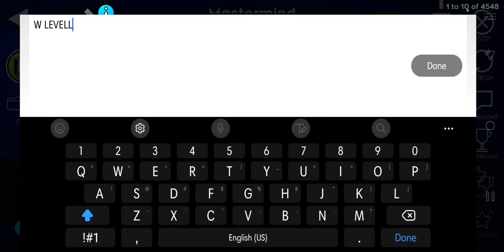Mastermind 100% (Insane Demon) by Hinds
this level is probably my new favorite insane demon lmao it's so consistent and fun
Level information———-

Name: Mastermind

Creator(s): Hinds

Difficulty: Insane Demon

Attempts: 2057

Enjoyment: 93/100

Gameplay Rating: 95/100

Deco Rating: 98/100

Song Rating: 98/100

Completion Date: 8/1/23

Fails: 94%, 86%, 84%

Runs: 29-100x2, 44-100x3

Peripherals:

Main Mouse: Logitech G502 Hero

Keyboard: Keychron K6

Mousepad: TheFlow Violet Rush

Headphones: Sony WH-CH720NS